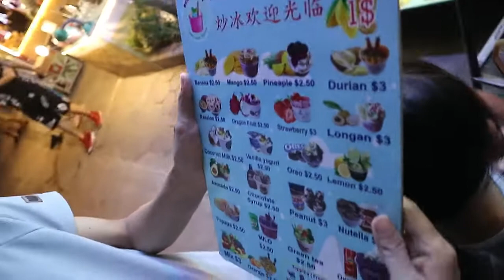ទៅលេងផ្សាររាត្រី​/night market​​ at Siem reap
Night market in Siem reap very very happy. we can find many souvenirs from Angkor wat to buy to your friends or yourself and a lot of clothes, Generally at night market have delicious food to eat,restaurant, clubbing, listen to music and sing or song that you like.